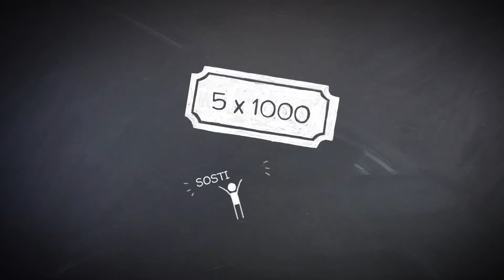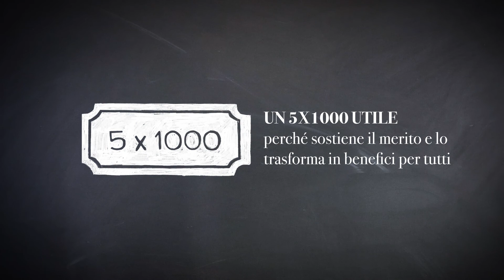2018 Intervista con Stefano Puligheddu - 5 X 1000: sostieni il merito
Noi crediamo nel futuro di Stefano Puligheddu che frequenta il corso in Medicina e Chirurgia dell'Università di Bologna. Stefano ha vinto una borsa di studio che gli ha aperto molte possibilità formative anche a livello internazionale.